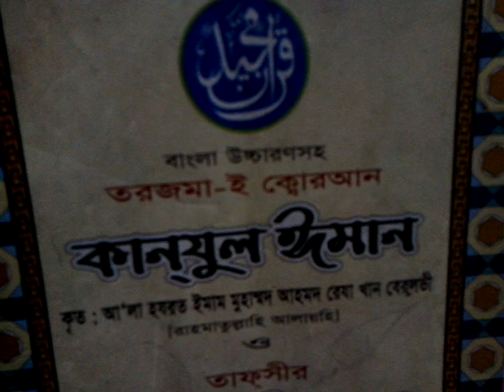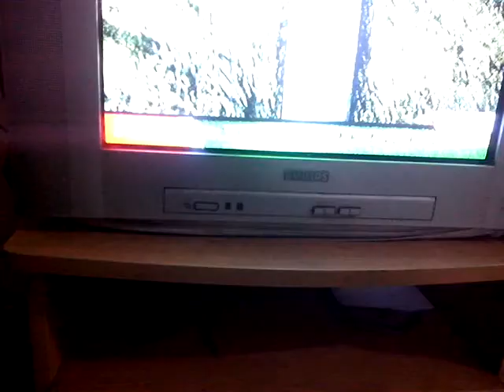টাকার গরম হজম করাই হইল ধৈর্য্যের পরিচয় আল্লামা নুরুল ইসলাম ফারুকী